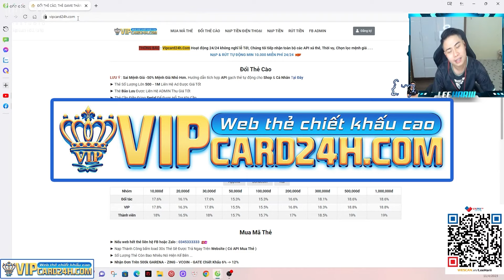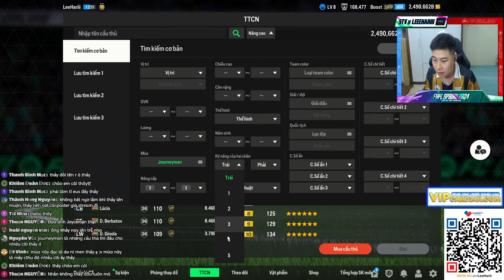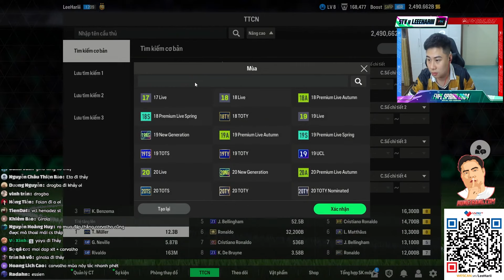TRẢI NGHIỆM MÙA THẺ MỚI JOURNEYMAN : HÀNH TRÌNH TẠO LÊN LỊCH SỬ | LEEHARIII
✅ Đổi Thẻ và Mua Thẻ CHIẾT KHẤU CAO NHẤT THỊ TRƯỜNG TẠI

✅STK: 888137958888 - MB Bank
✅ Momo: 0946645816